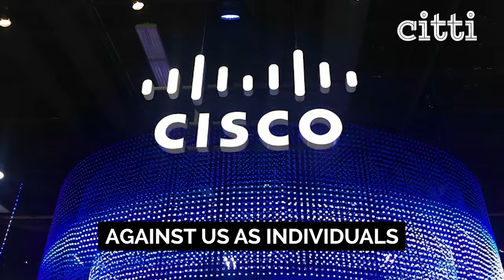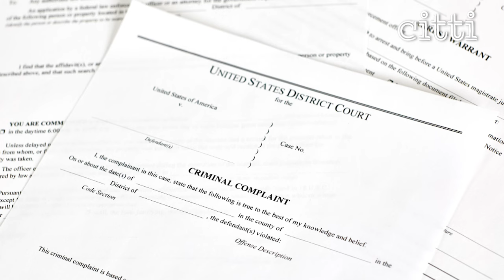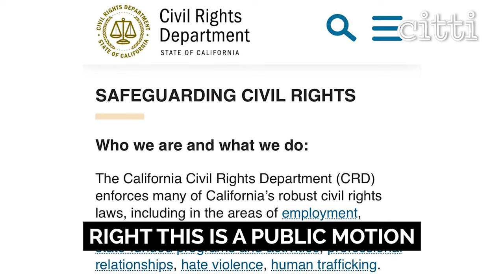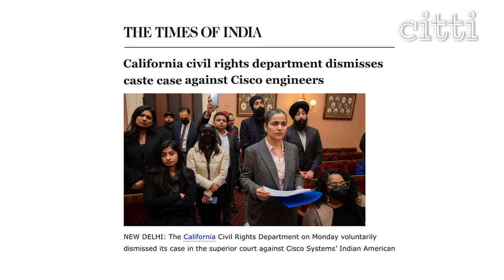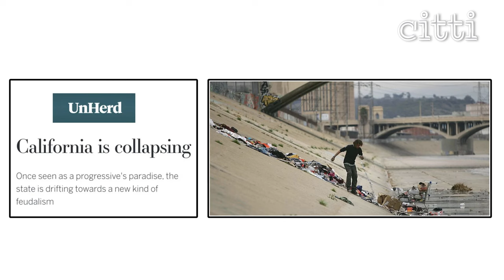Sundar Iyer / Cisco caste case - explained in 7 minutes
"I was falsely accused of not offering a role to a Dalit, John Doe, when he never even applied for that role in the first place. That very role was also offered to another Dalit gentleman in any case, so that allegation had no factual basis whatsoever. That is why the case was thrown out earlier this year.

Furthermore, we paid John Doe millions of dollars, even more than I received as founder, & his response was to concoct a caste victimhood case against us."

Indian investor & CEO, Sundar Iyer reveals the full story of the extraordinarily brazen, fabricated caste discrimination allegations & attempts at extortion against him & Cisco, which has been summarised in this quick edit. Watch  👀